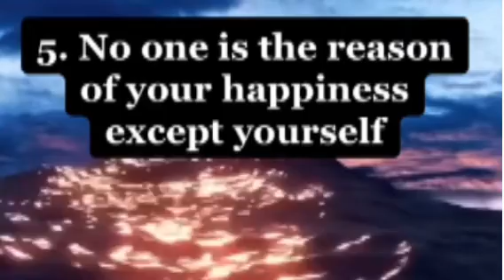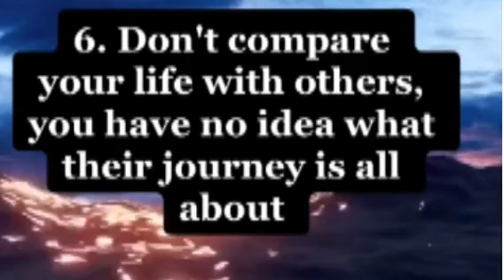Inama 7 z'ubwenge zahindura ubuzima bwawe/ 7 logics that will change your life.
Hello Lg, Happy newyear 2022!! uyu munsi tugiye kuganira k'unama7 zagufasha muri ubu buzima